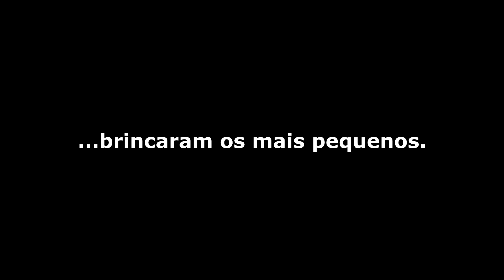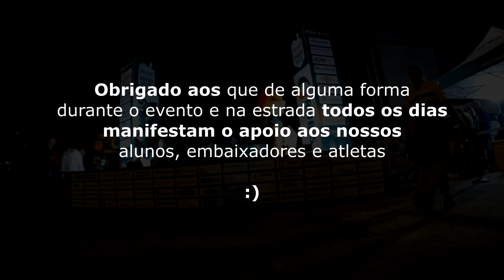Urban Race da Maia, correr no centro da Cidade. | projetopedal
Quisemos experimentar a sensação de correr no centro de uma cidade, onde as ruas se fecharam para ver as bicicletas passar. Durante 3 horas a estrada foi apenas e só dos ciclistas.

Queres musica sem problemas legais para o teu canal? Toma